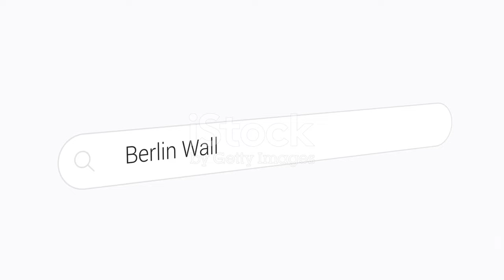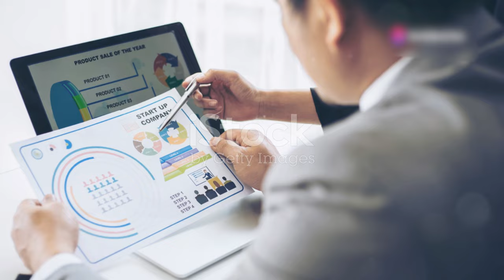¿Cuba Libre y Democrática? Estrategias y Desafíos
En este video analizamos los retos y oportunidades para construir una Cuba democrática. ¿Qué papel juegan la sociedad civil, los jóvenes y la diáspora cubana en este proceso? ¿Qué pasos concretos deberían tomarse para impulsar el cambio? ¿Es posible una transición pacífica en Cuba? Queremos saber tu opinión: ¿cuál crees que es el mayor desafío para alcanzar una Cuba libre? ¿Qué estrategias crees que son más efectivas? ¡Comparte tus ideas en los comentarios y participa en esta conversación crucial para el futuro de Cuba!